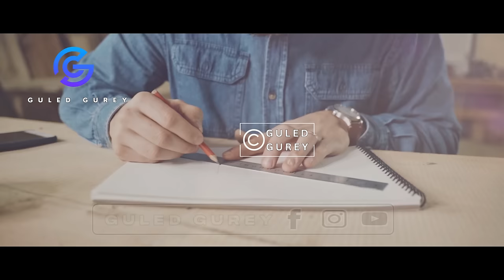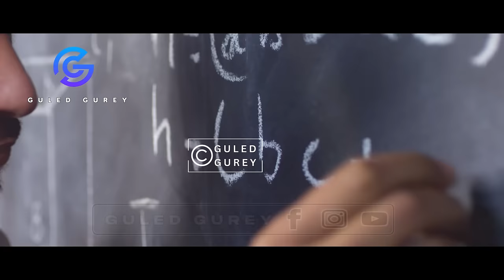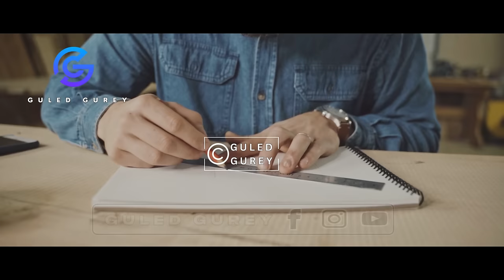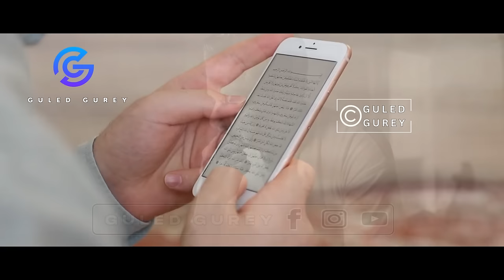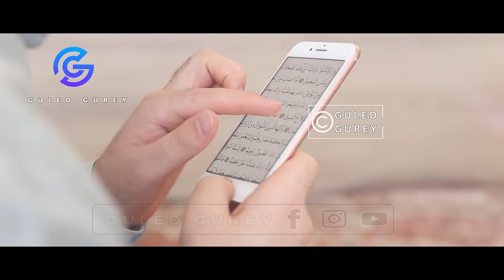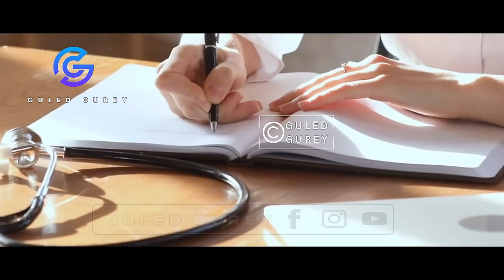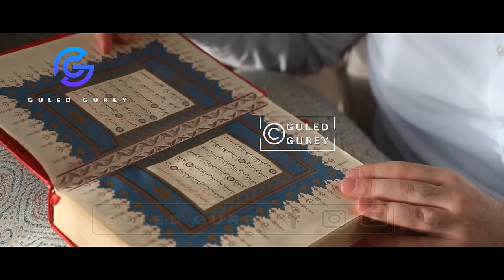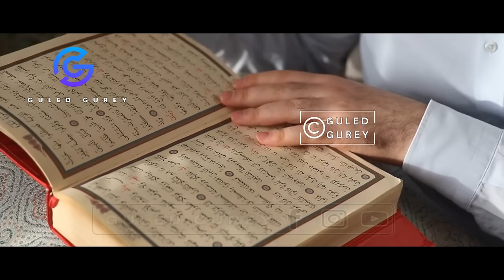Qisada Boqorkii Yurub Gilgilay Part 2 | Sheekh Mustafe | Qisooyin Cajiib Ah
1) This video has no negative impact on the original works.
2) This video is also for teaching purposes.
3) It is transformative in nature.
4. Video clips were used for a very small part to help understand.
5) I only used bits and pieces of the videos to get point across where necessary.